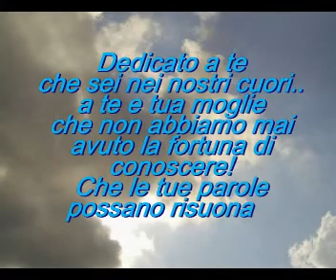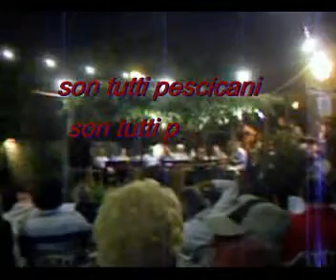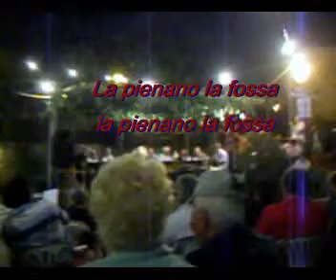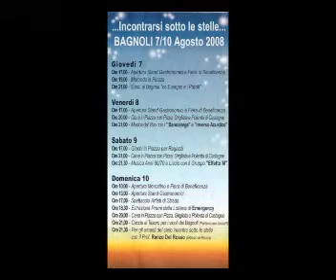mio nonno Eusepio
"Watermark" by Enya in intro and end
"La fonte dei canali" by Eusepio